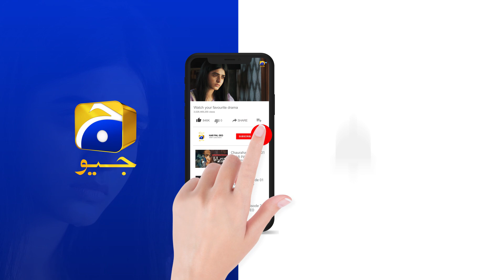Chauraha Episode 25 Teaser - HAR PAL GEO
Chauraha Episode 25 Teaser - 29th August 2022 - HAR PAL GEO

Written by: Edison Idrees Masih
Directed by: Aehsun Talish
Produced by: Abdullah Kadwani & Asad Qureshi
Production house: 7th Sky Entertainment